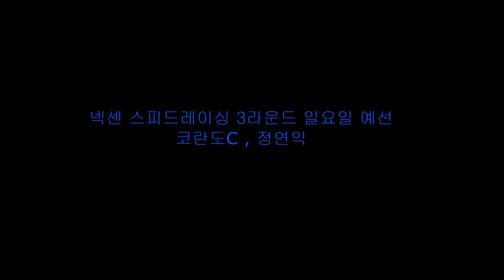[ FLETA MEDIA ] 엔페라R300 코란도C 예선 인캠 ( J5 레이싱팀 정연익 ) 넥센스피드레이싱 3라운드 인제스피디움 서킷